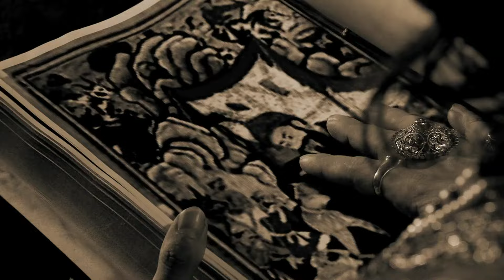আসল অপরাধীকে আদালতে হাজির করে জালাল | Jodha Akbar | Full Episode - 72 | Serial | Zee Bangla Classic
Jalal comes to Jodha’s room and offers her two possible choices for her future. Jalal initiates the court and points out that Maham Anga is guilty of poisoning his son. He asks Maham Anga the reason for such betrayal.

Show Name :  Jodha Akbar
Producer/Cast Name :  Ekta Kapoor, Rajat Tokas, Paridhi Sharma
Episode No : 72